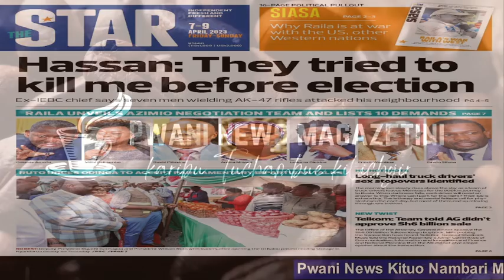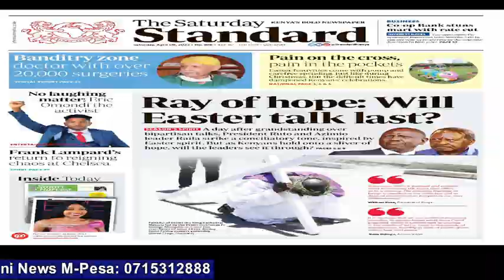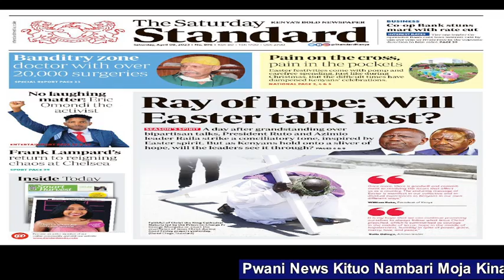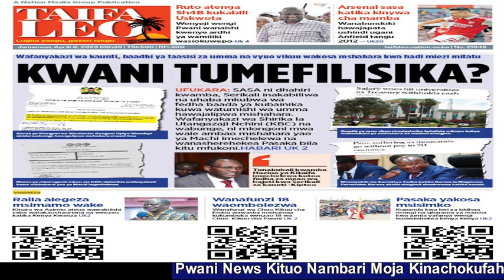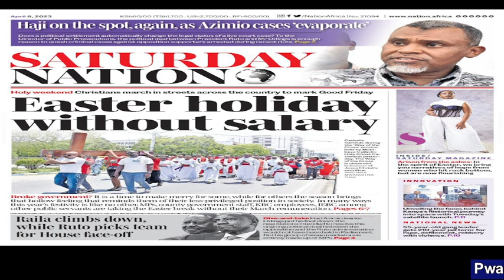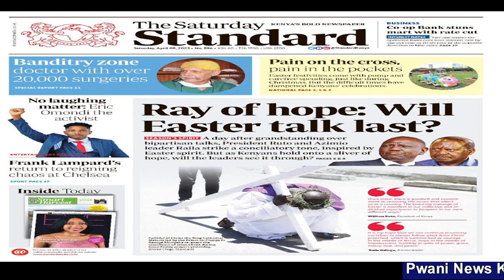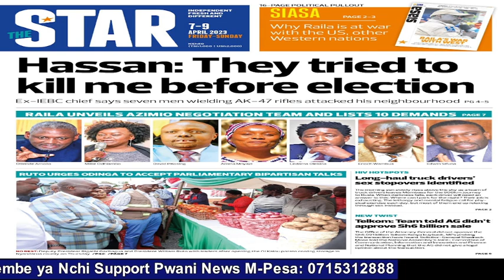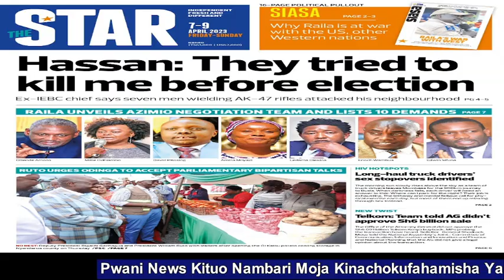Tazama Jinsi Ugomvi wa Raila Na Ruto Ulipoanzia Hadi Sasa